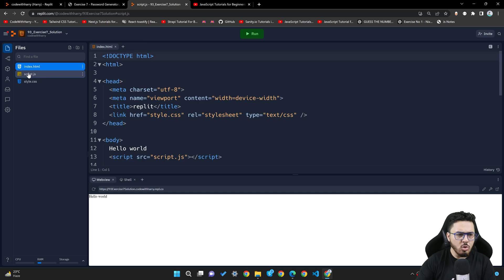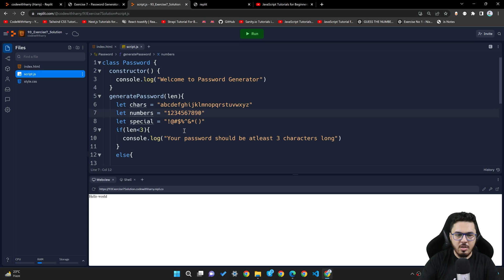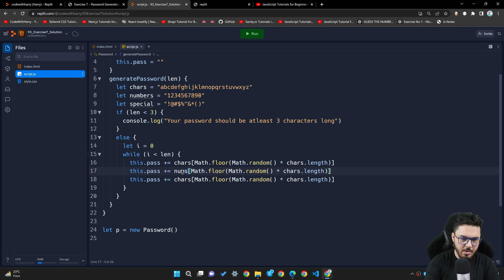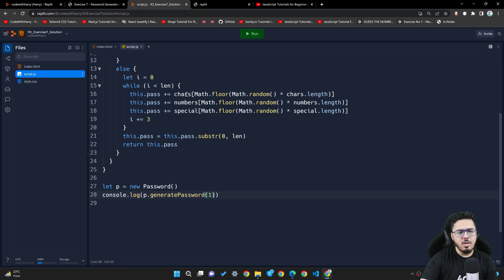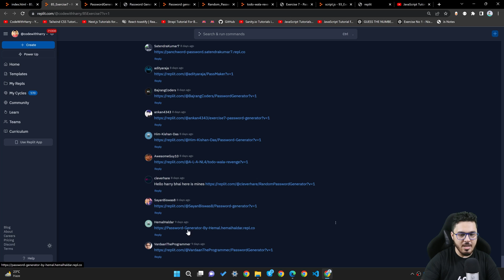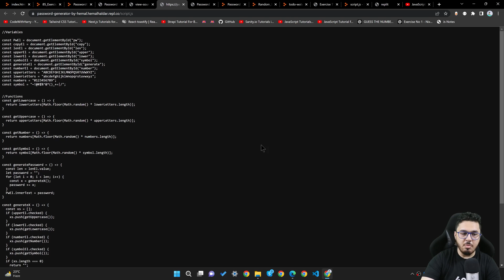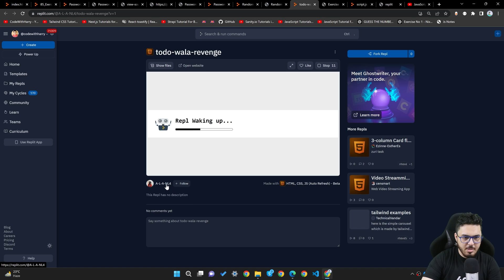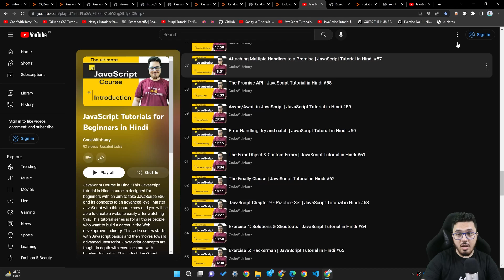Exercise 7 - Password Generator Solution | JavaScript Tutorial in Hindi #93